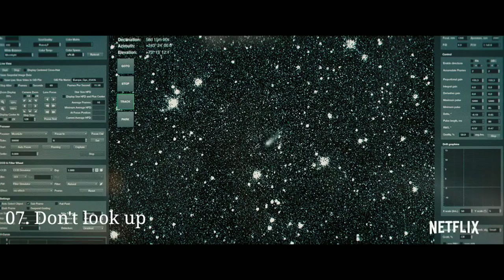Top 10 Best Hindi dubbed movie in hindi best Hollywood movie in hindi dubbed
Your Quotes :-🔍
1) Top
2) Best action movies on netflix
3) action movies
3) top 10 action movies
4) romantic action movies
5) South romantic action korean
6) best romantic action movies
7) Best movies 2023
8) Best action movies on amazon prime
9) top 10 movies
10) action romance movies
11) movies
12) Top 10 movies on Netflix
13) top 10
14) Best movies
15) Best movies of 2023
16) top 10 action thriller movies
17) Top 10 korean web series in hindi
18) best action romance movies
19) top 10 best action movies
20) top 10 action adventure movies
21) Top 10 adventure movies
22) best action movies 2023
23) African movies
24) top 10 action hollywood movies
25) top 10 romantic action movies of the 2000s
26) Top 10 best movies of 2023 so far
27) best action movies on amazon prime